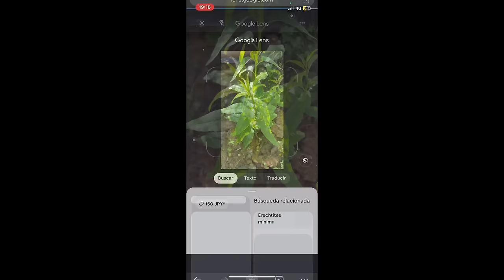SORPRESAS malas y buenas en la FINCA!! Encuentro a Madonna, la gallina salvaje. Vlog92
Hoy es un día de huevos y gallinas. Sorpresas desde que entro a la FINCA, tanto buenas como malas. La gallina loca, esa gallina salvaje que hay por la finca, aparece de nuevo, la hemos llamado Madonna. Mirad lo que pasó y donde estaba escondida!! Esto y mucho más en el Vlog de hoy.
Vlog92.

No te pierdas cómo sigo reformando, arreglando, podando, sembrando... sin experiencia esta finca abandonada.
Quieres apoyar el proyecto de la finquita? Déjame tu like, comparte o comenta :)

Bienvenidos otro día más a esta finca abandonada que intento convertir en mi paraíso particular: mi FINQUITA DE LA ESCRITORA. Porque sí... soy escritora. Y si quieres saber más sobre las novelas románticas que escribo te dejo aquí los enlaces.
Escribo novela romántica:
✍🏼Todas mis novelas están disponibles en distintos formatos en Amazon y en Kindle Unlimited.

📙 Mi nueva novela: Cómo me enamoré de la chica de las gallinas.

📙 Yo las entradas, tú las palomitas

📙 Mi chica de diciembre (relato)